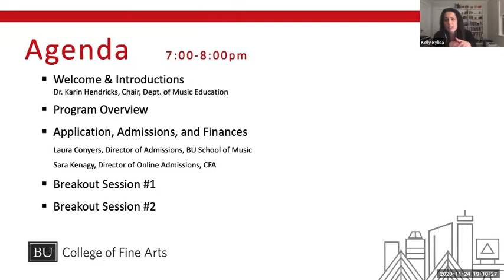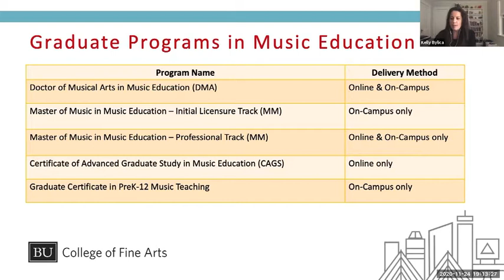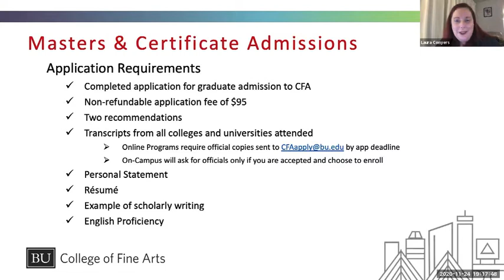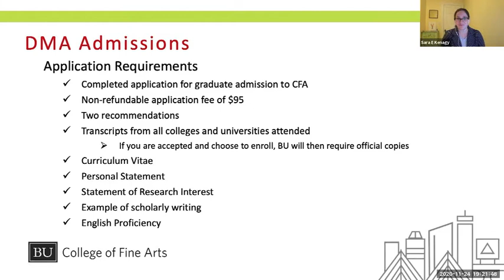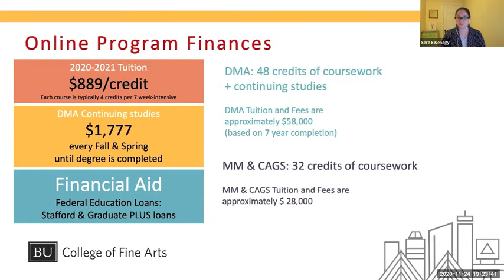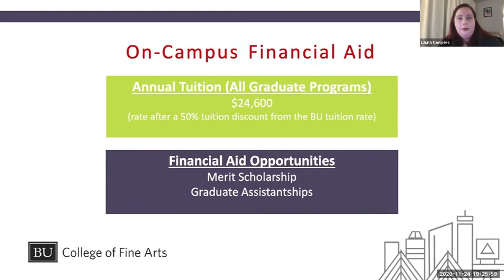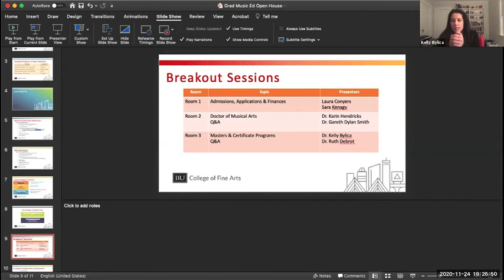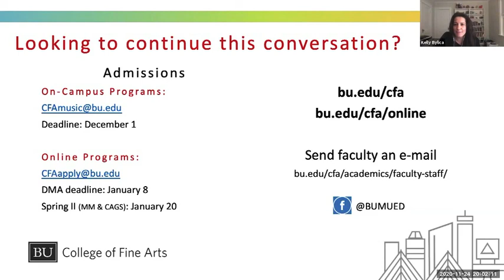Graduate Music Education Open House 11/2020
This is a video of a Graduate Programs Music Education Virtual Open House at Boston University from November, 2020.